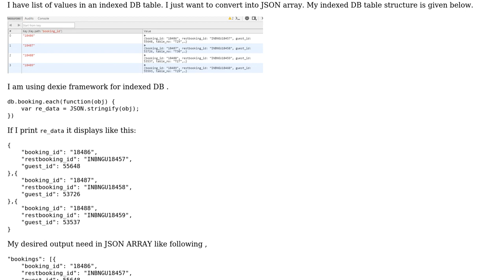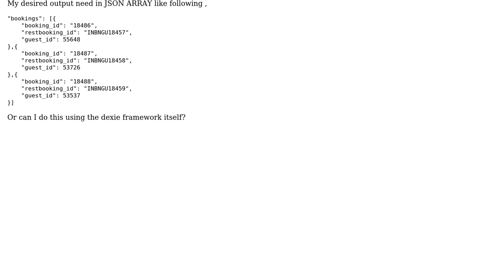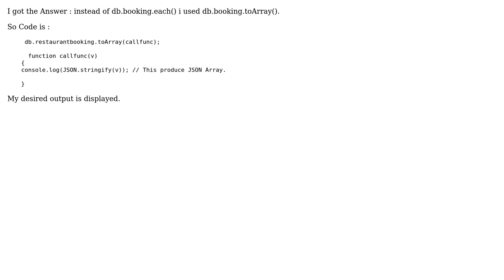Convert indexed DB table rows to JSON Array in jquery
With thanks & praise to God, and with thanks to the many people who have made this project possible! You are responsible for your own actions.